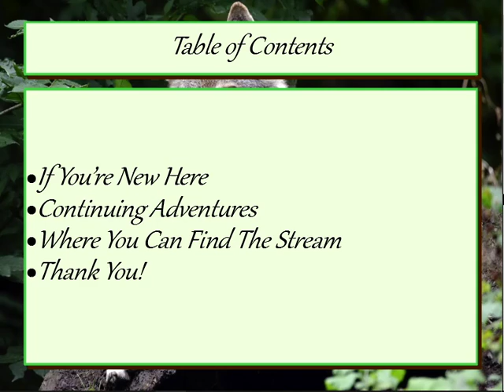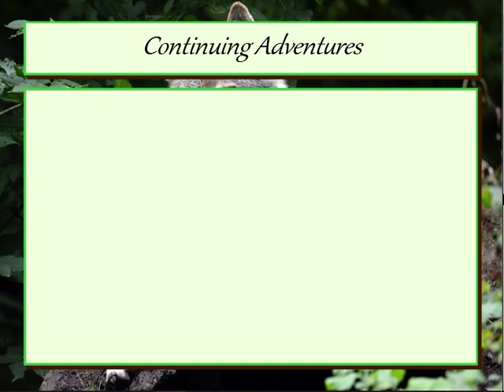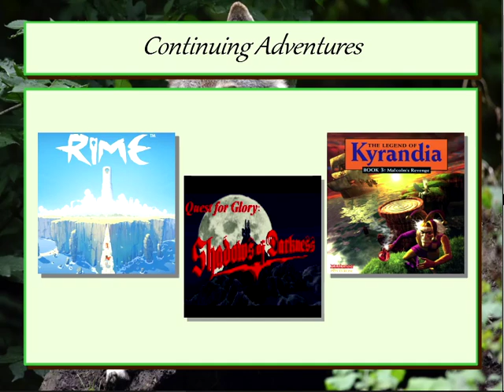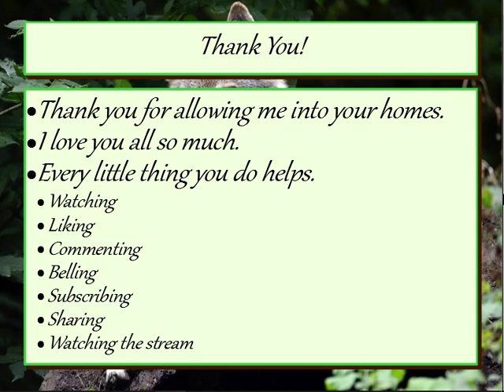channel update: november, 2019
all the stuff we're going to do in november!